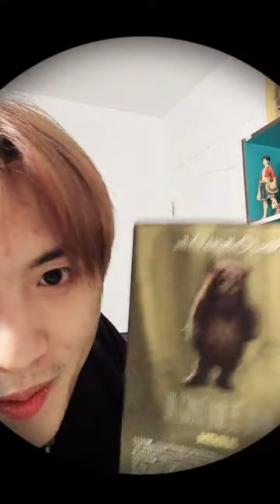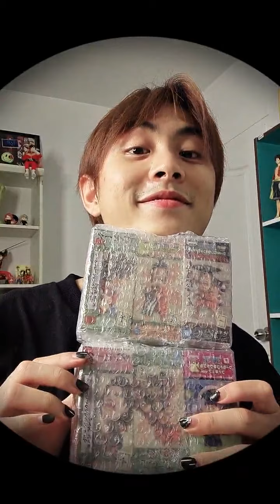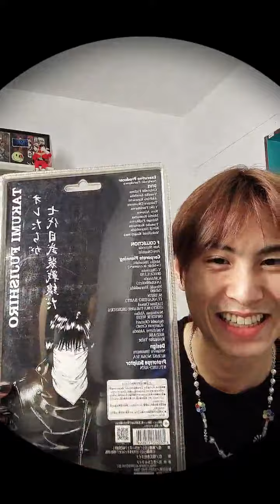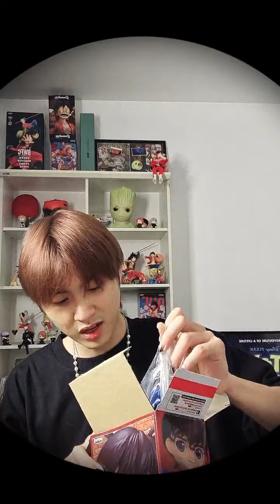[17.02.2022] Live IG 🔴 diamondnrk_